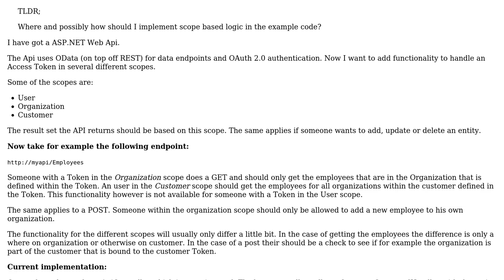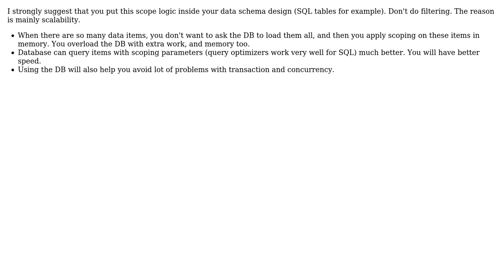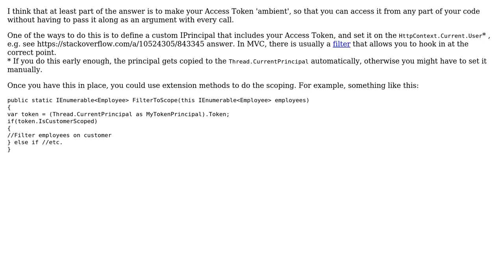Software Engineering: API - How to handle scope based functionality? (3 Solutions!!)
Software Engineering: API - How to handle scope based functionality?

With thanks & praise to God, and with thanks to the many people who have made this project possible! | Content (except music & images) licensed under CC BY-SA | Music | Images & others | With thanks to user Vladislav Rastrusny user Leon Bouquiet user Jos Vinke user InformedA and the Stack Exchange Network Trademarks are property of their respective owners. You are responsible for your own actions.